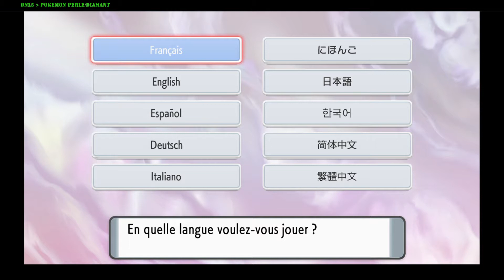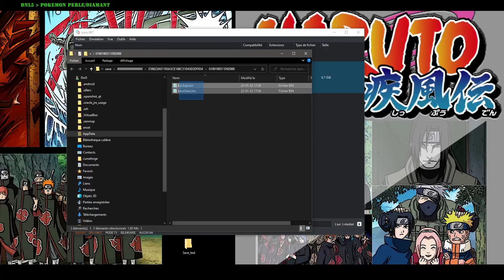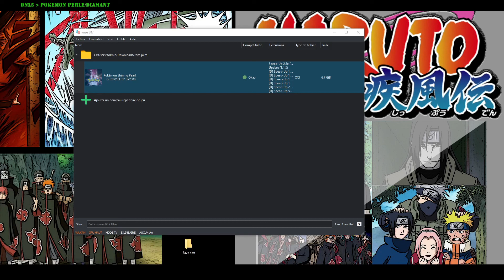FAIL - Nuzlocke Challenge Pwn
Un merveilleux début avec moins de 5 victoires.

Une première tentative de Nuzlock sur l'émulateur Yuzu.

Je dois avouer que les bons joueurs ne montrent que trop rarement leurs fails.

Je me fais un plaisir de vous prouver que l'on peut rater sans être gêné de poster de médiocres résultats.